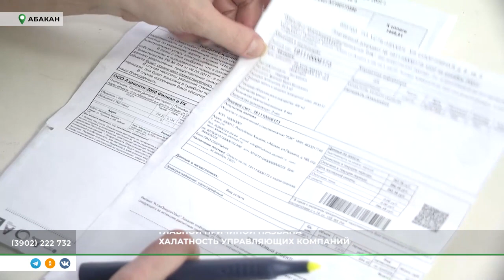В правительстве Хакасии выясняли, почему жители так много платят за тепло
Почему жители Хакасии так много нынче платят за отопление? Ответ на этот вопрос сегодня искали в правительстве региона. Шокирующие цифры в платежках за декабрь привели к настоящей волне возмущения, которую подняли жильцы многоквартирных домов. Специалисты Минстроя называют несколько причин подорожания тепла.

Подробности - в репортаже телеканала РТС.